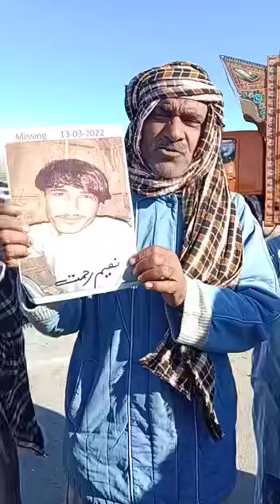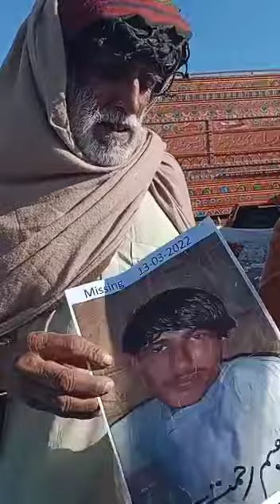لاپتہ نعیم کے لئے آواز بلند کررہے ہیں۔